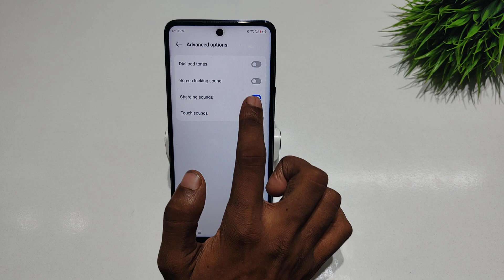How to set advanced option sound in Tecno camon 20 pro | Tecno camon 20 advanced option kaise lagaye